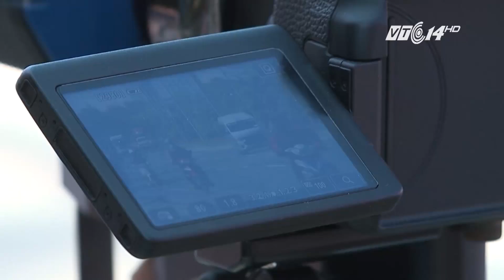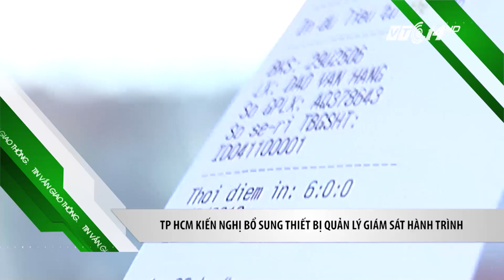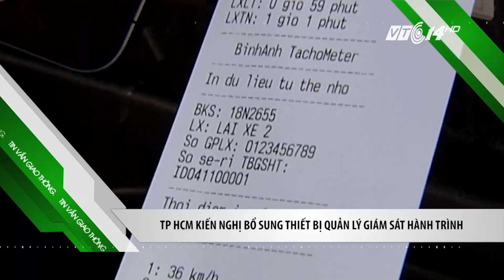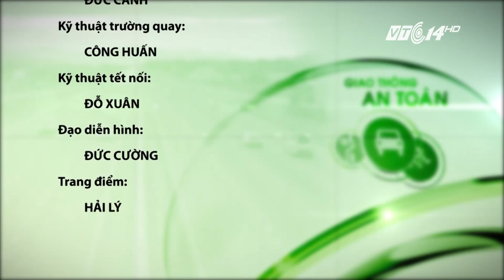(VTC14)_Giao thông an toàn ngày 14/06/2017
(VTC14) - Những thông tin chính trong chương trình:
- Hà Nội: đê Yên Nghĩa chằng chịt vết nứt vì xe tải trọng lớn.
- TPHCM: 2 người chết thảm khi xe container đổ dốc cầu.
- Hà Tĩnh: Tạm giữ lái xe Fortuner hất tung Cảnh sát giao thông.
- Hà Nội cảnh báo người dân hạn chế tối đa ra đường khi mưa dông.